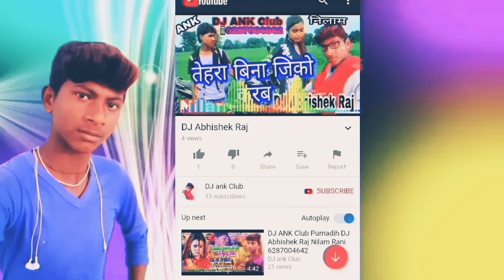DJ Abhishek Raj And Nilam Purnadih Holi Sond 6287004642